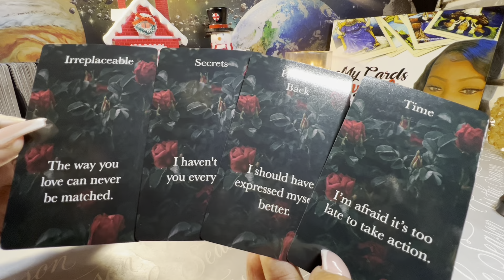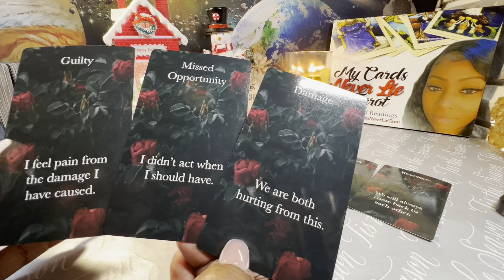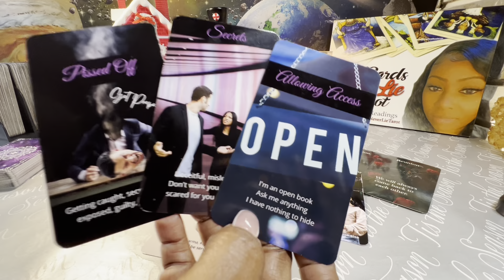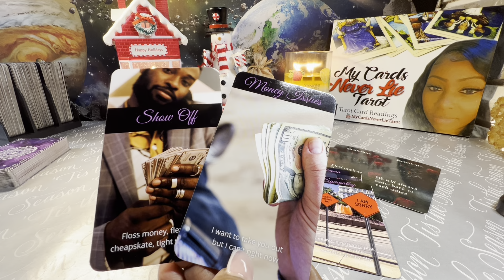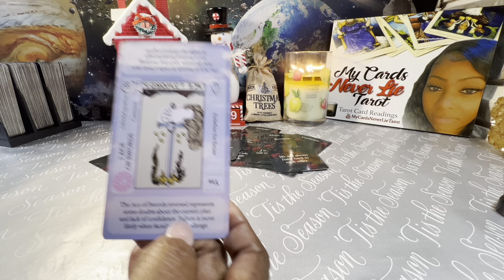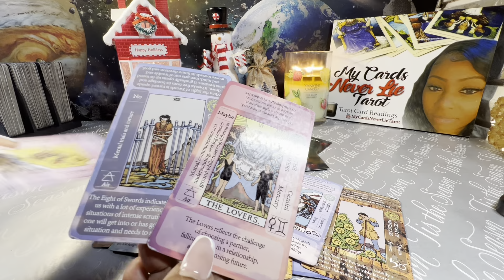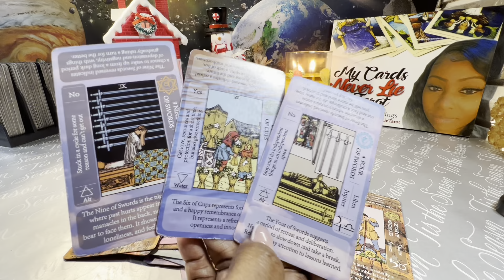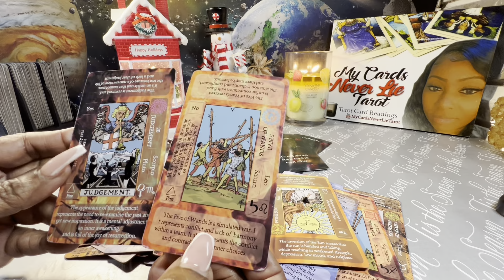Pisces♓️SITTING HERE THINKING ABOUT EVERYTHING I PUT U THRU AND I WANT TO APOLOGIZE😔